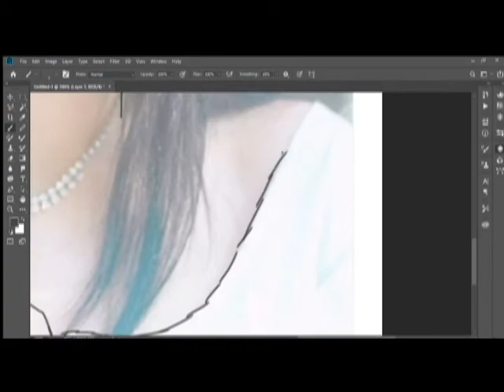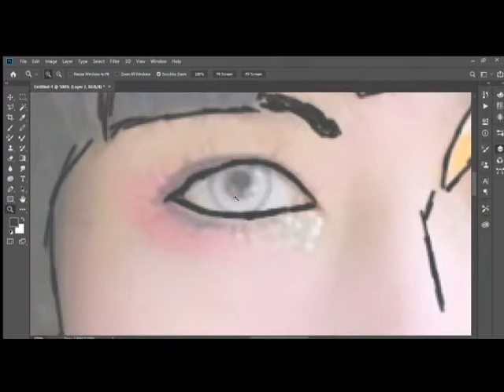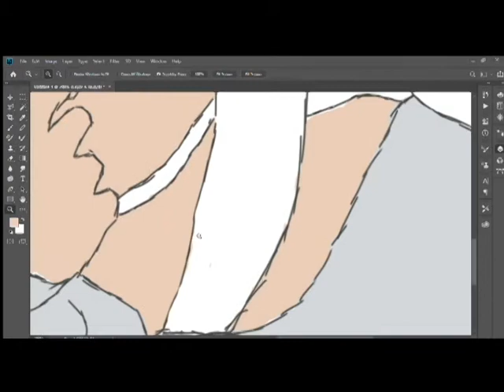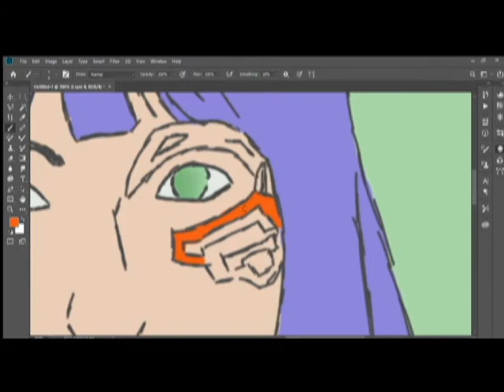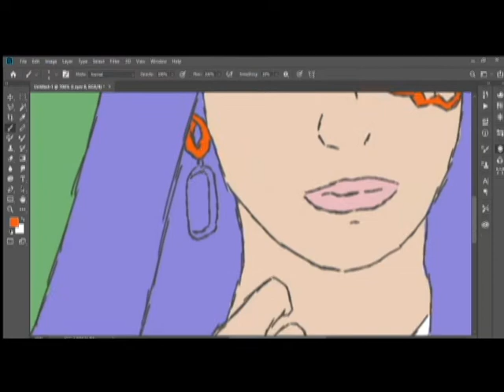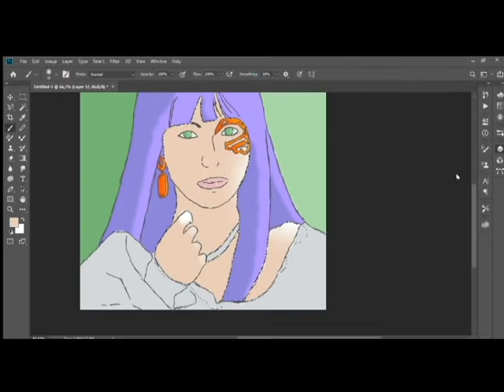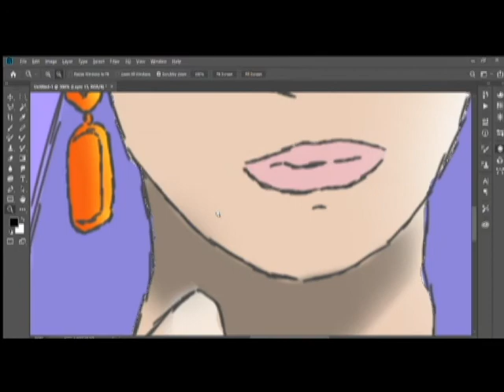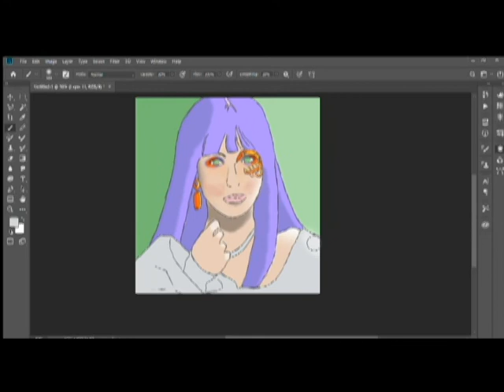Speed Painting - Sarah from Kero Kero Bonito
Speed Painting from my "Quarentine Art" Marathon